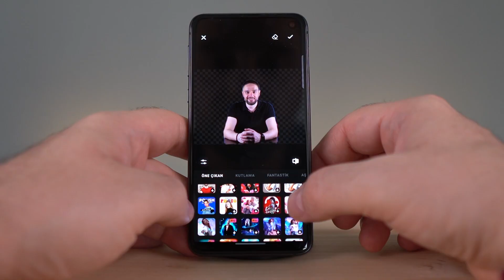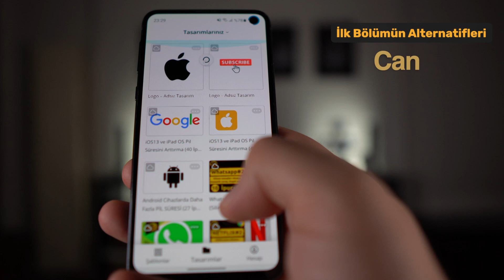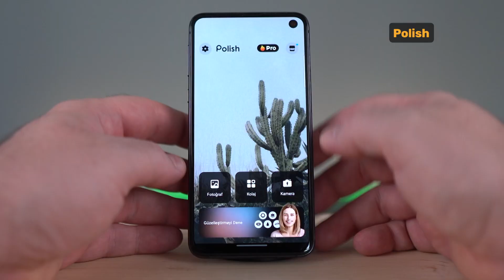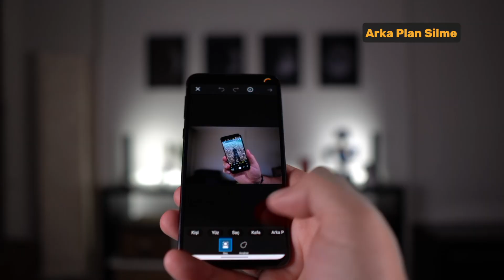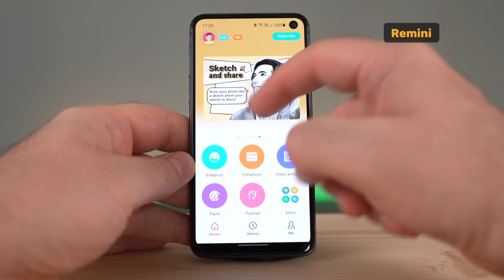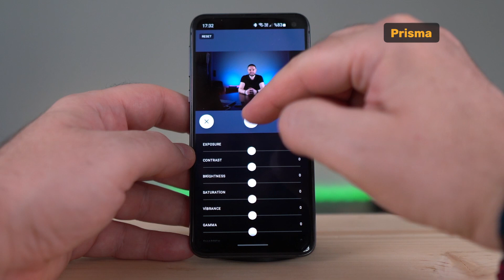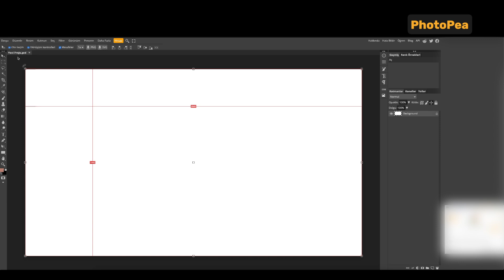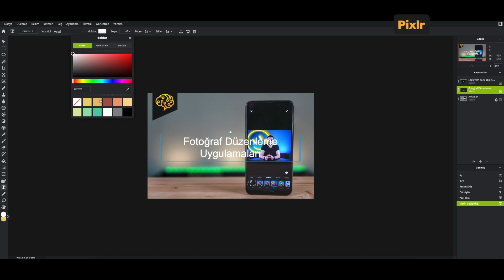FOTOĞRAF DÜZENLEME 📷 | Yapay Zeka ile Arka Plan, Manipülasyon, Efekt Ekleme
Mobil fotoğrafçılık ve düzenleme serisinin bu haftaki üçüncü bölümünde hem Android hem de Apple cihazlarınızda kullanabileceğiniz en iyi fotoğraf düzenleme uygulamalarını ve web sitelerini konuşuyoruz. Arka planı kaldırma, profil fotoğrafı yapma, Instagram için fotoğraf düzenleme hileleri, ücretsiz Photoshop alternatifleri veya yapay zeka ile fotoğraflara manipülasyon, efekt, sticker ekleme gibi tüm sıradışı seçenekler bu bölümde.

Bölümde bahsettiğim uygulamaların indirme linkleri;
Snapseed

Aşağıdaki oynatma listelerinden tüm paylaşımlarıma ulaşabilirsiniz;
1. Mobil Uygulamalar Hakkında İpuçları
3. Akıllı Mobil Uygulama Önerileri (Android/ iOS)
7. Cep Telefonları ve Tabletler
9. Akıllı Evler, Aksesuarlar ve Aksiyonu bol diğer teknolojiler

Kullandığım Ekipmanlar:
Ana Kamera : Sony A6600 Body
Objektif 1 : Sigma 16mm f/1.4 DC DN Contemporary Lens
Objektif 2 : Sony SEL P 16-50mm f/3.5-5.6 Lens
Hafıza Kartı : Sandisk Extreme Pro 128GB SDXC Card 128GB 170MB/s V30 UHS-I U3
Yedek Kamera : GoPro Hero 9
Mikrofon 1 : Rode Wireles Go Kablosuz Mikrofon
Mikrofon 2 : Rode Smartlav Yaka Mikrofonu
Yazılım  : Final Cut Pro X
Ana Tripod : Manfrotto Compact Advanced
Mini Tripod : Manfrotto MTPIXI Evo Mini Tripod
Ana Işık  : 2’li 4 Duylu SoftBox
Yedek Işık : Yongnuo YN600 Air Pro Led Kamera Işığı 2 Adet
Dolly  : Sevenoak SK-DW03 Kamera Dolly
Yeşil Arka Fon : Greenbox Chromakey (3x4m)